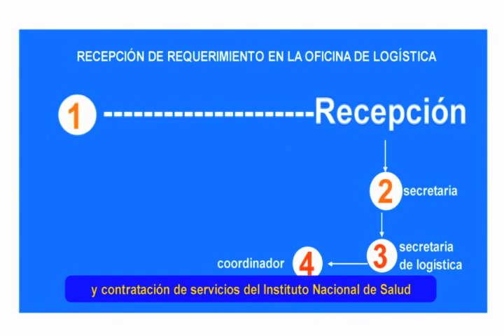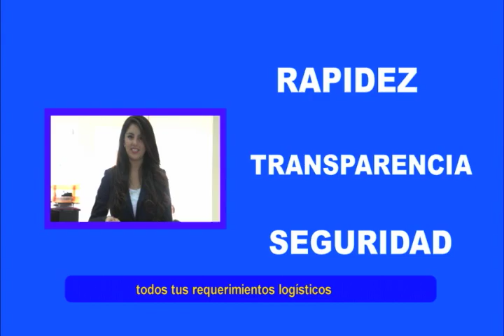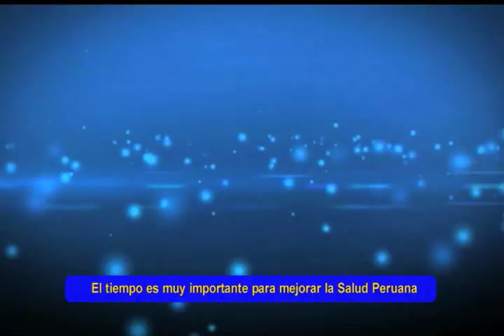SIGANET FD - LOGISTICA INS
Video de sensibilización sobre el Sistema Integrado de Gestión Administrativa con Firma Digital en el Instituto Nacional de Salud.